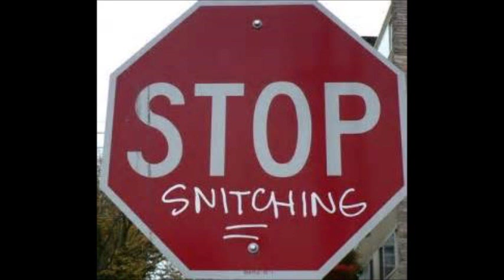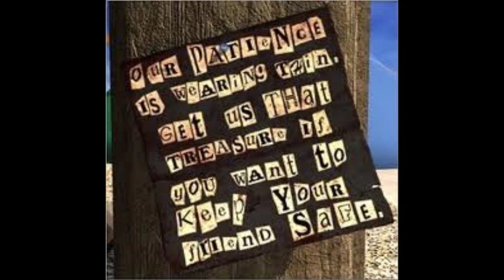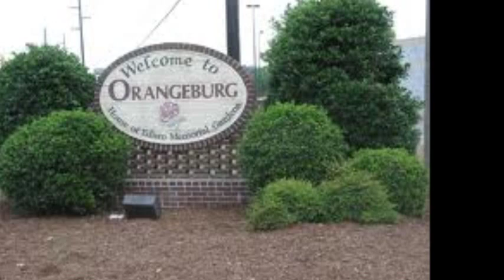OBilla Gorillas- G-Grip Ft Murda Marv/ Orangeburg S.C.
Made In South Carolina, Got Produced In Texas This song Is A All Around Hit!!! Shout Out Murda Marv For Putting His 2cents In This one And Bringing A Even Bigger Crowd Of Ears. Shout Out My OBSC Niggas, I Told Yall I Got You. No Disrespect to The G'z Its All For The Hometown. Song Prod. Murda Marv  Video Prod. G-Grip